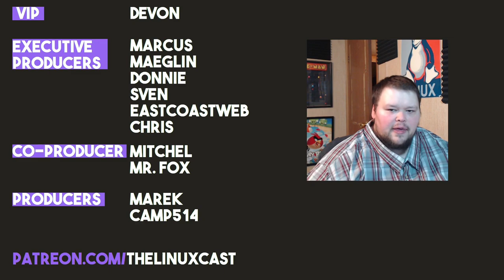Could In-App Purchases Save Open Source Software?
Today, in a short little ramble, I talk about how placing some in app purchases inside of FOSS could make people more willing to support developers.